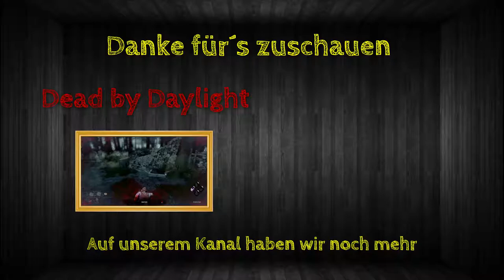Dschungel reise | Minecraft Online | Staffel 2/Folge 19